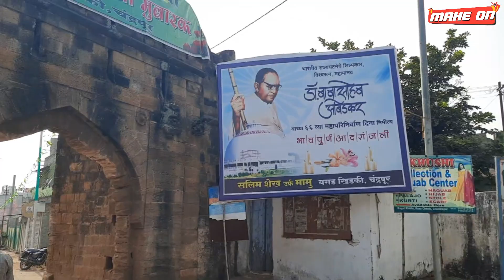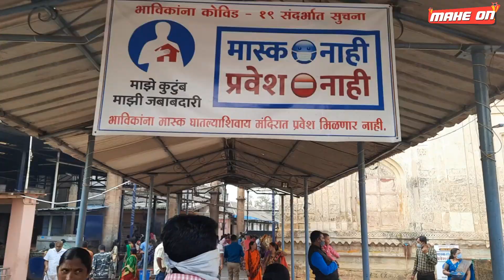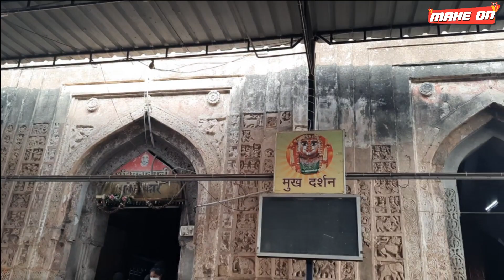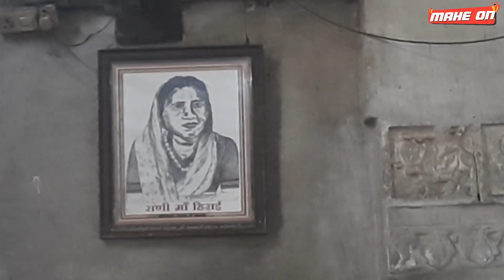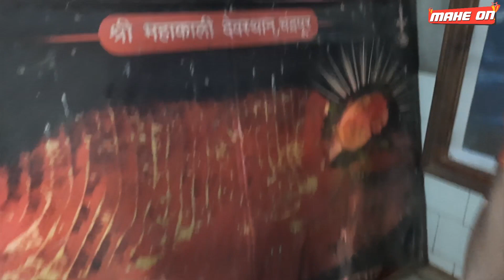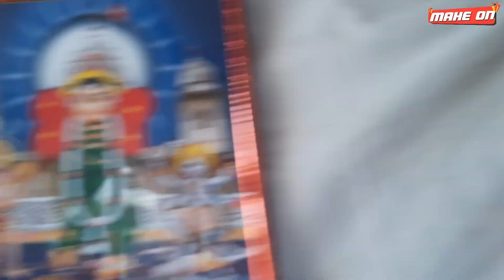Chandrapur Mahakali Mandir, Anchaleswar temple, Chanda Fort || MAHE ON || BODDU MAHENDER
నమస్తే నేను మీ మహే.. మహేందర్..వెల్కమ్ టు మహే ఆన్ ఛానల్.
 మహారాష్ట్ర లోని చంద్రాపూర్ లో నెలకొని ఉన్న మహిమాన్విత శ్రీ మహాకాళి మందిరం విశేషాలతో పాటుగా పక్కనే ఉన్న చాందా కోటలోని అంచలేశ్వరుడి ఆలయం, రాణి కట్టించిన రాజు గారి సమాధి అన్నీ ఈ వీడియోలో మీరు చూడొచ్చు . ఇప్పటివరకు ఉన్న అన్ని వీడియోల్లో కెల్లా ఈ ఆలయ పరిసరాలన్నిటిని ఈ వీడియోలోనే మీరు స్పష్టం గా చూడొచ్చు.అనేక ఆసక్తికరమైన విషయాలు తెలుసుకోవచ్చు.
popular youtube creator's studio equipment
Sony Digital Vlog Camera ZV 1
Canon 80D
DJI Mavic Mini drone
DJI Osmo Mobile 3 Gimbal
DJI OM 4
GoPro Hero 8 Action Camera
Vanguard Tripod
Lenovo 300 Wired Keyboard and Mouse Combo
JBL GO Portable Wireless Bluetooth Speaker with Mic
Blue yeti USB microphone
LG 32 inch IPS Monitor
Rode PSA1 Studio Boom Arm
Zoom H1n Handy Recorder
Boya BYM1 Mic
Boya BY-MM1 Shotgun
Rode SC3 Adapter
JBL T460BT Headphones
Harison Softbox Studio Lights
DIGITEK Light stand 9ft
Acoustic Foam Background
foam 6'x3'
DIGITEK 18" Professional big LED Ring Light
AmazonBasics 50-Inch tripod
Tygot 13 inch Flexible Gorillapod Tripod
Power Extension Board
And for
The Guide to Your Life..
తెలుగు సూక్తులు /కొటేషన్లు
రూపకర్త : బొడ్డు మహేందర్